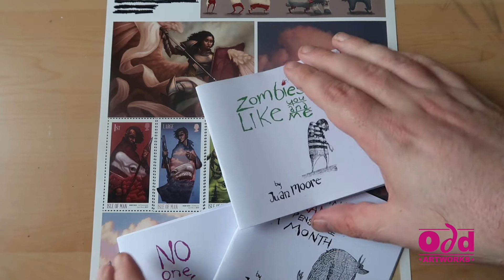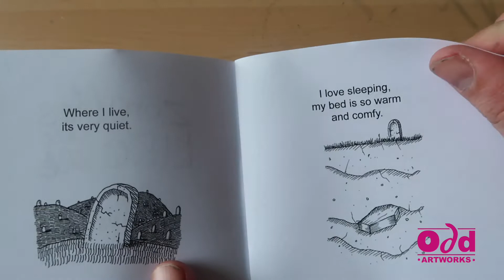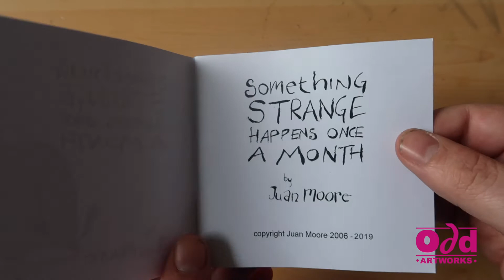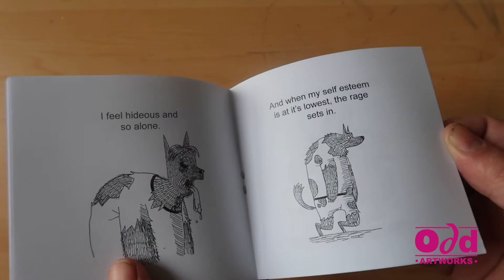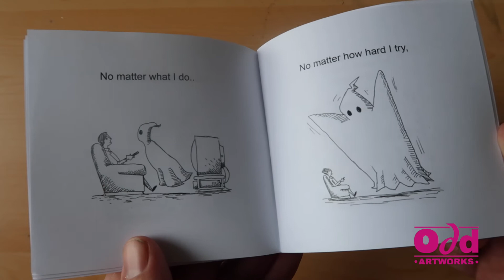new project musings: small press books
this time I talk about some of the small press books I've made and I'm thinking about making more, is this something you might be interested in, let me know in the comments.